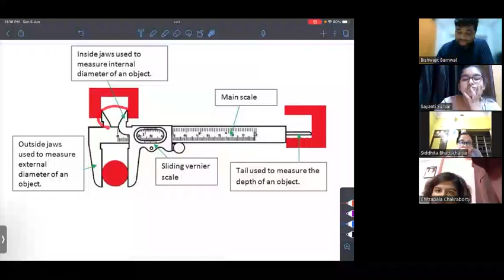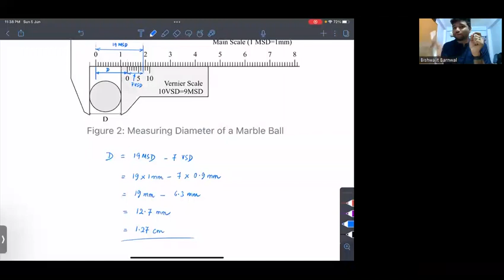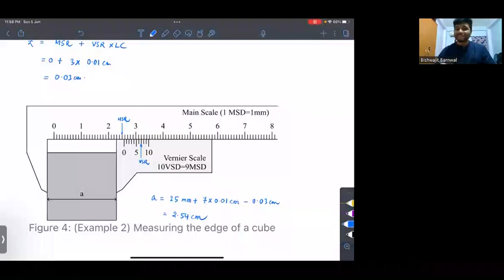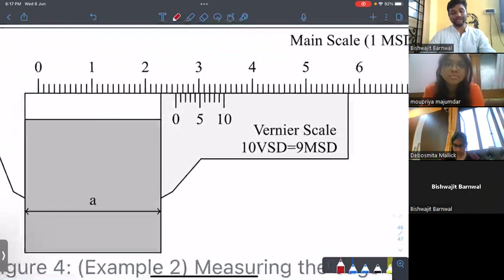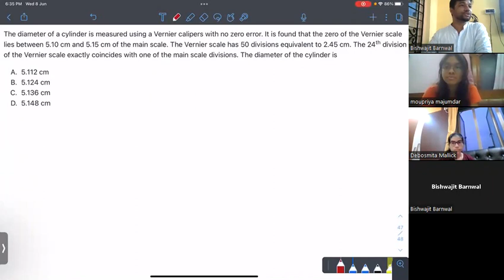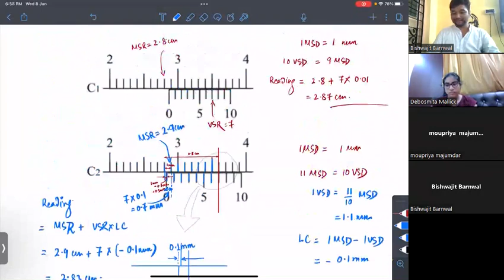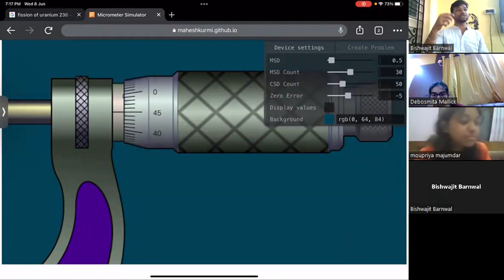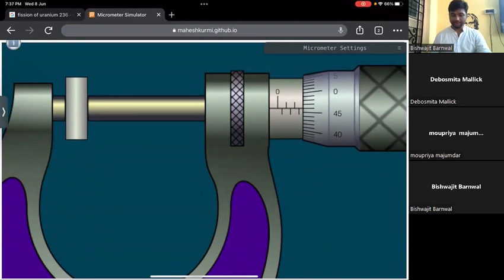Measuring Instruments | Vernier Caliper | Screw Gauge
Screw gauge and Vernier calipers have since long been haunting topic for majority of students just because as teachers we could not show the instruments to children in bulk but with technology incorporated, we now actually have simulation tools which are so realistic that these serve the purpose of showing instruments directly to students.
Here , I have presented detailed theory and numerical examples on the two instruments which are very important for IITJEE as well as NEET aspirants.